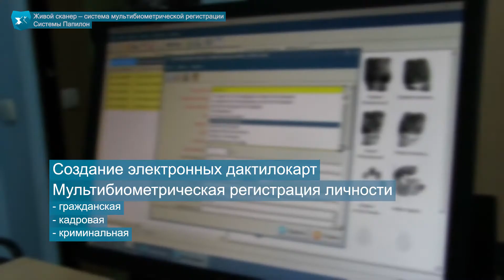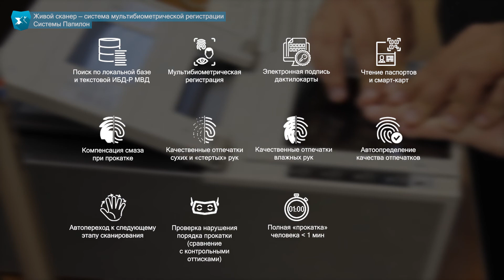Живой сканер — система мультибиометрической регистрации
Единое программное обеспечение для высококачественной биометрической регистрации личности: ввод текстовых данных, дактилоскопических изображений, изображений радужной оболочки глаз, изображений лица и особых примет – в процессе регистрации личности и создания электронных дактилокарт.

Обеспечивает передачу данных в АДИС Папилон или другие базы данных в форматах ANSI/NIST, TIFF, BMP.